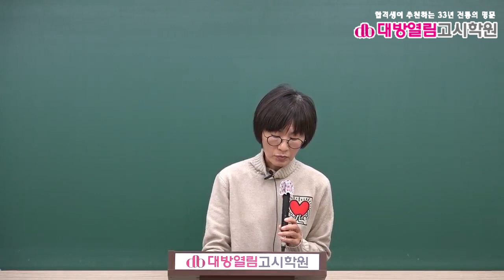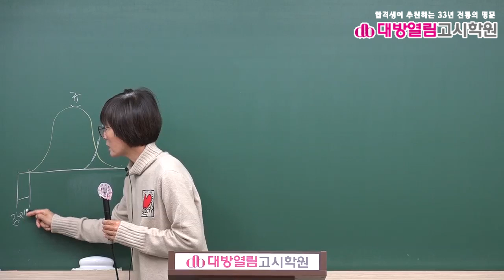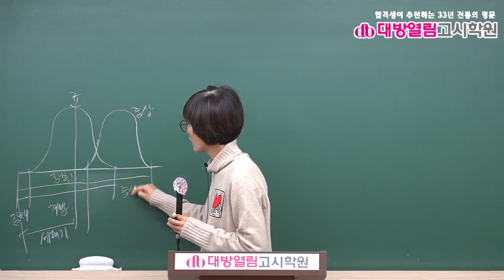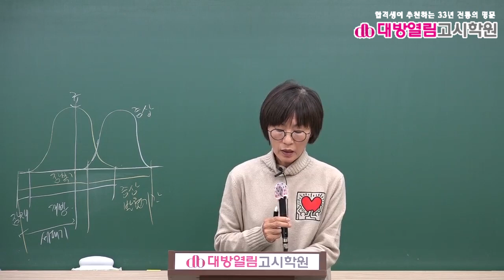2021 보건연구사 공중보건 합격특강 3